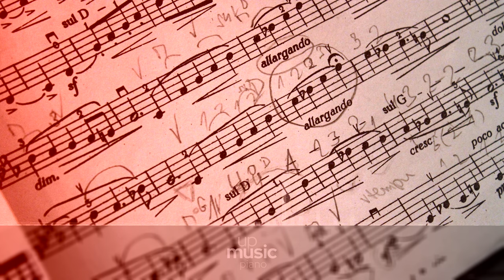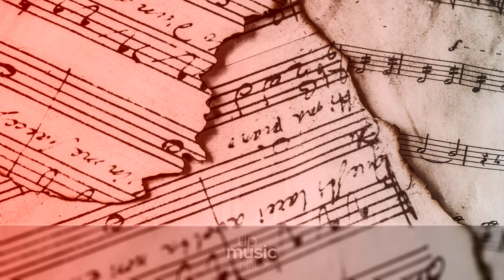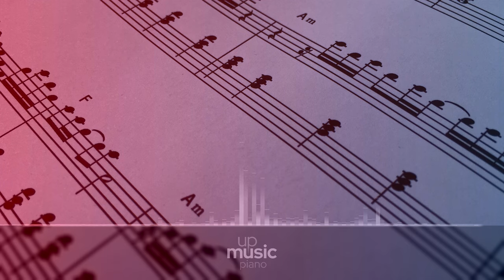Sonata in A Minor, D. 845 - IV. Rondo. Allegro vivace, by Paul Pitman ∙ upmusic ∙ piano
The Piano sonata in A minor D. 845, Op. 42 by Franz Schubert is a work for solo piano, composed in May 1825 and dedicated to Erzherzog Rudolf von Österreich. The first movement is in sonata form though with ambiguity over the material in the development and the beginning of the recapitulation. The second movement is in variation form.

Composer: Franz Schubert
Form: Sonata
Key: A Minor
Instrument: Piano
Period: Romantic